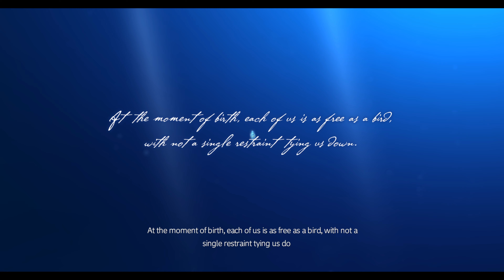Ys X: Nordics | Gameplay | First Hour #151 | PC [4Kp60]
First hour of Ys X: Nordics.